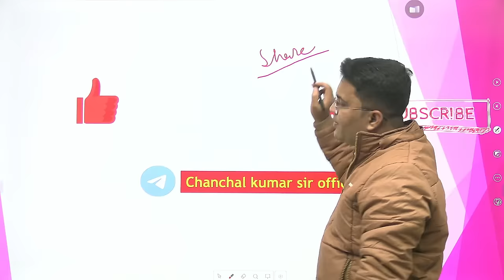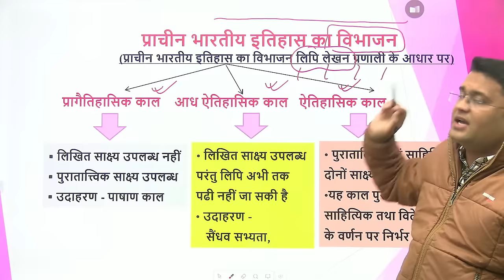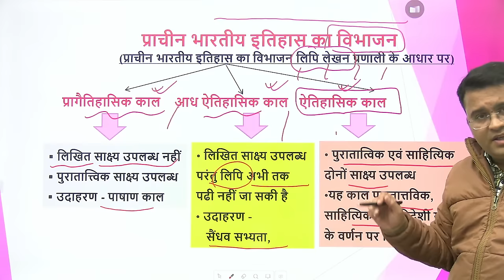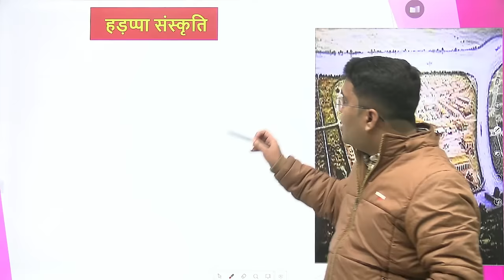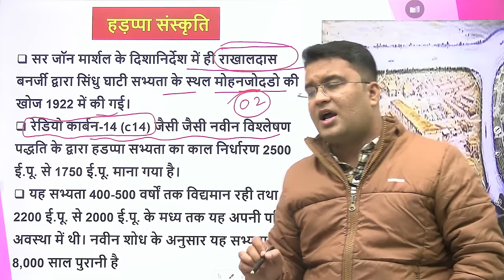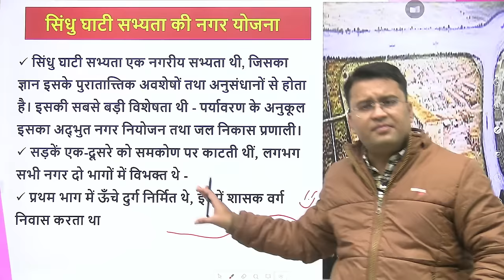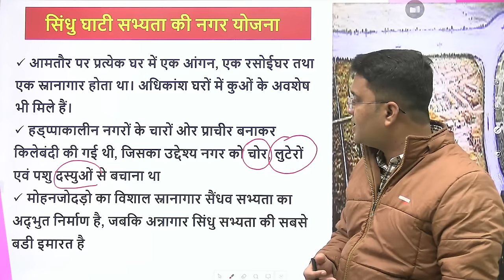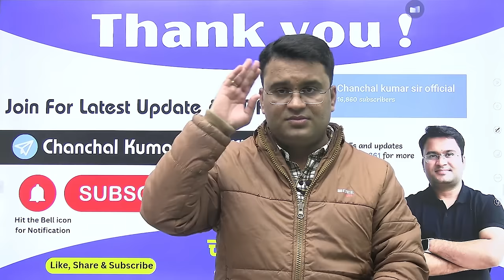Ancient Indian History by Ramsharan Sharma | L - 1 । Chanchal Kumar Sharma । UPSC । NCERT 11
in this Session Chanchal Kumar Sharma will be teaching Ancient History by Ramsharan Sharma for UPSC CSE prelims and Mains 2024. please like & share the video and subscribe the channel for the upcoming videos of Ancient History series by Chanchal sir
join our telegram channel - Chanchal Kumar sir official... for more